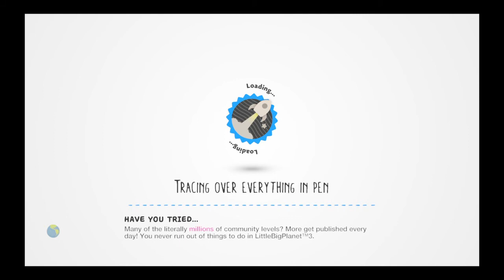LittleBigPlanet™3 (EU)_How to play sonic mania plus test 1